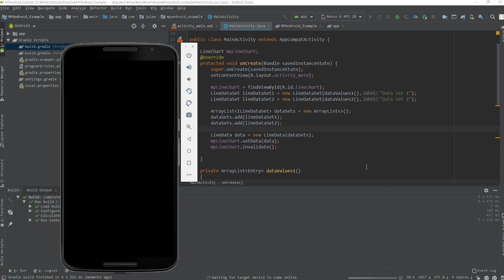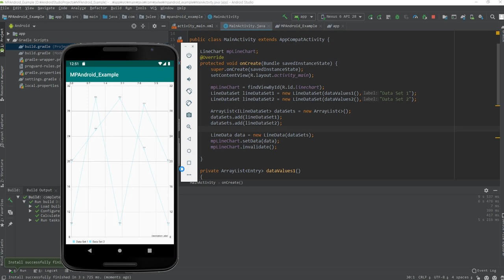MPAndroid Chart 라인차트에 2개의 라인 넣기 Multiple Dataset #2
안드로이드 라인차트